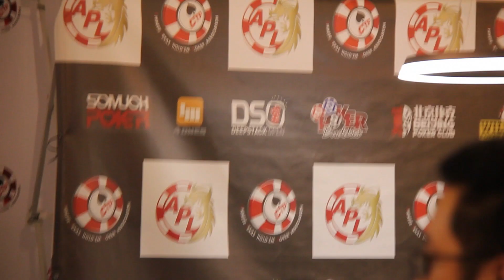DSO Taipei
DeepStack Open Taipei with Asia Poker League took place on April 20th, 163 players from 11 countries took part into the tournament.